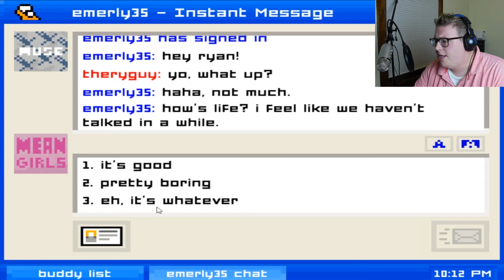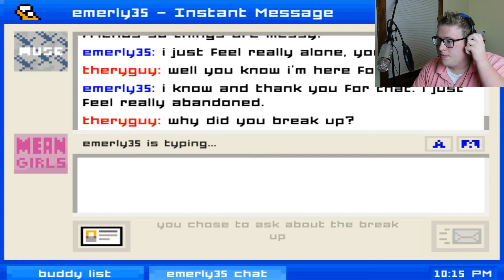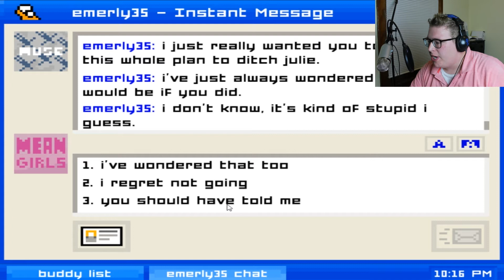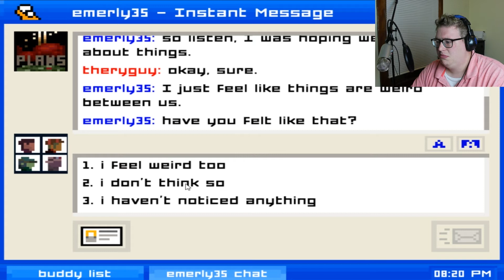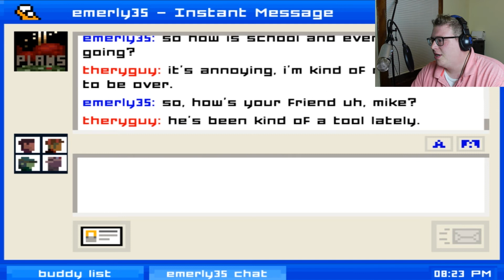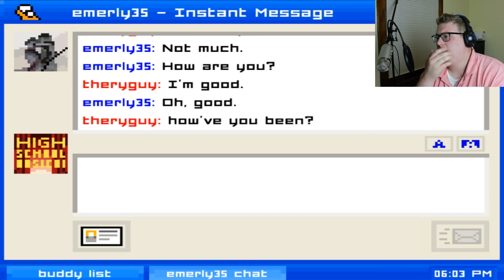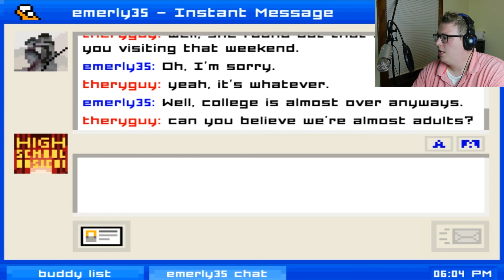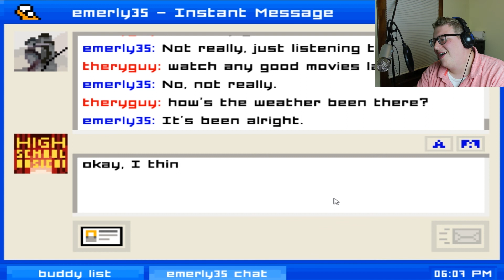THINGS GET...AWKWARD | Emily Is Away (#2)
Emily, girl, you need to go and talk to a counselor. Seriously.